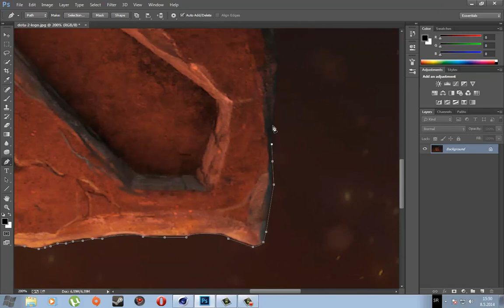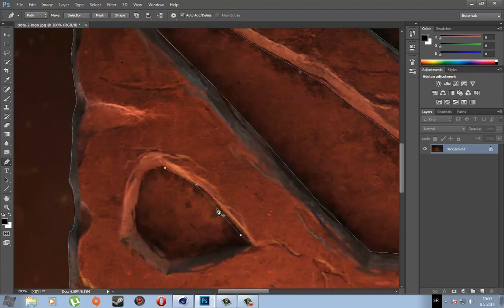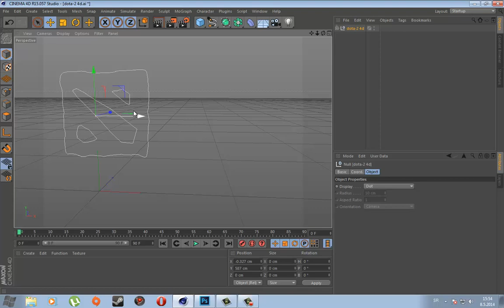Cinema 4D + Photoshop - Dota 2 Logo Making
Dota 2 Logo Making tutorial with Cinema 4D and Adobe Photoshop!
I hope i showed you properly without any issues! :)

Songs: OLWIK - This Life (feat. Johnning)

More videos comming this week!